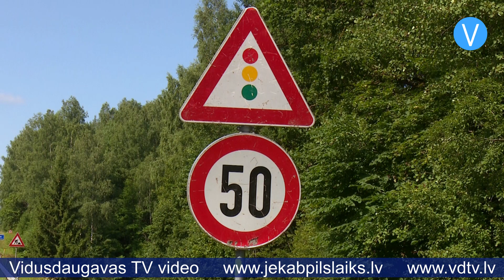Sākti tilta pār Pērsi atjaunošanas darbi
Uz Daugavpils šosejas pie Kokneses ir sākti tilta pār Pērses upi atjaunošanas darbi. Tie notiek vienlaikus ar akciju sabiedrības “Latvenergo” īstenotajiem Pļaviņu HES remontdarbiem, kuru laikā tiek pazemināts ūdens līmenis Pļaviņu hidroelektrostacijas ūdenskrātuvē. Tas ietekmē ūdenslīmeni gan Daugavas, gan Pērses upē un šobrīd rada iespēju apskatīt, kas ikdienā slēpjas zem Pērses upes ūdeņiem, jo upes vietā redzama tās gultne.

Tā ir ne tikai neierasta un interesanta aina, bet arī iespēja veikt dažādus remontdarbus, tādēļ arī tiltam pār Pērsi šajā periodā tiek veikta tilta balstu zemūdens daļu atjaunošana. No 14.jūlija līdz 28.augustam Pļaviņu HES ūdenskrātuvē tiek noturēts ūdens līmenis, kas ir par 1,64 metriem zemāks par pieļaujamo minimālo ūdens līmeni HES ikdienas ekspluatācijas laikā. Iepriekšējo reizi ūdenslīmenis vasaras laikā tik ilgstoši bija pazemināts pirms 11 gadiem.

Tilts pār Pērsi uzbūvēts 1964.gadā, bet tā brauktuves un konstrukcijas tika pārbūvētas 1998.gadā un 2016.gadā. Šovasar būvdarbu laikā tiks atjaunoti balsti, remontēti tilta nogāžu nostiprinājumi, nogāzēs tilta galos tiks izbūvētas jaunas kāpnes un teknes. Noslēgumā tiks sakārtota un apzaļumota būvdarbu skartā teritorija.

Darbus veic SIA “ACBR” par līgumcenu – vairāk nekā 269,9 tūkstoši eiro. Darbi tiek finansēti no valsts budžeta līdzekļiem, un tos plānots pabeigt šoruden. Autovadītājiem jārēķinās ar satiksmes ierobežojumiem. Darbu laikā uz tilta periodiski satiksmei tiks slēgta viena braukšanas josla. Transporta kustība atkarībā no darbiem tiks organizēta ar luksoforiem, satiksmes regulētājiem vai ceļazīmēm. Ātruma ierobežojums būvdarbu zonā ir 50 kilometri stundā.